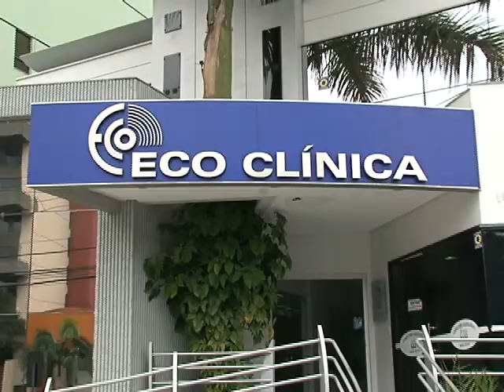BLOCO 2 ESTACAO SAUDE DEPRESSAO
Depressão - Psiquiatra - Dra Dayane Diomário da Rosa